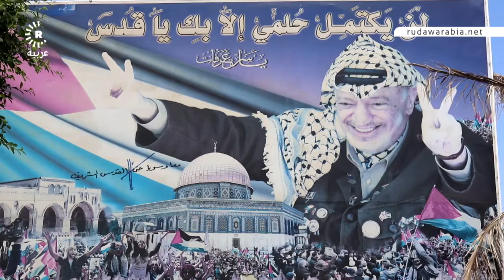صاحب ورشة تعيل 17 شخصاً دمرها القصف الإٍسرائيلي على غزة: كيف سأتدبر أموري